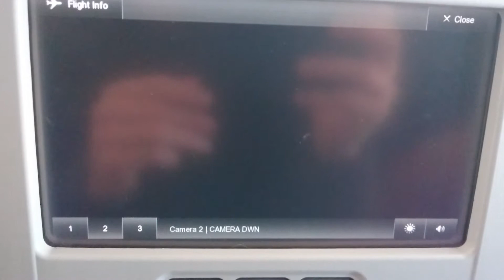Airbus A380 Camera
Front and down view of the Airbus A380 cameras